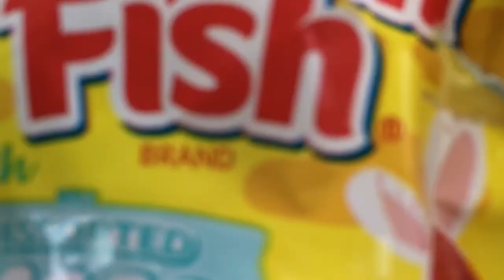The TrickShot Guys